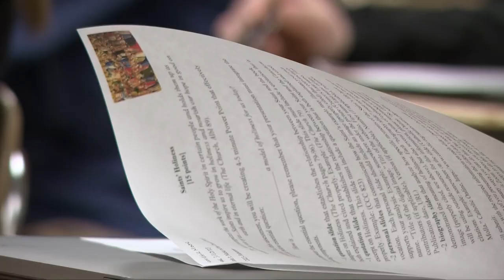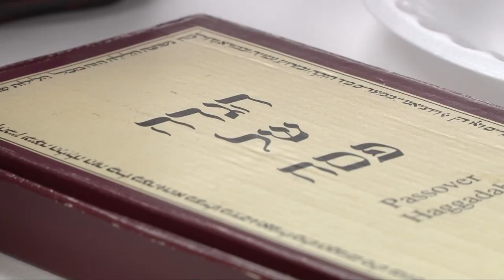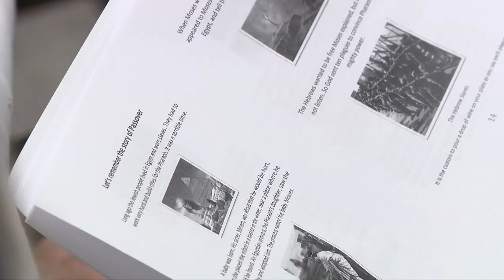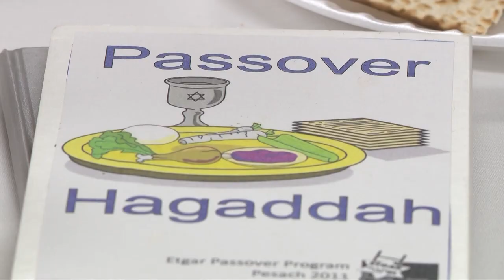Jewish Heritage Club shares faith, culture at Northeast Ohio Catholic school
Three seniors of Jewish faith formed the club at Gilmour Academy to help educate their peers on Jewish culture and beliefs.

At Gilmour Academy, a Catholic school founded in 1946 in Gates Mills, signs and symbols of Christ and the Catholic faith are apparent throughout the school’s campus. From the on-campus chapel where students meet every morning, to theology class, to crosses and depictions of Jesus in art and on the walls, the school’s Catholic roots are present.

While the majority of students at the school are Catholic, Chief Mission Integration Officer Whitney Daly said the school’s core values of inclusiveness and hospitality, among others, make it a place where people are welcome to be “their authentic selves.”

“Our founder also called us to cross borders of every sort and to learn from and with people, not just to, you know, recognize differences, but to really become communal, become a community with people who have different experiences than our own,” Daly said. “We do have a number of students who are not Catholic, they come from all different faith traditions. And within the classroom, they're invited to share their own experiences, to make connections to their own faith, to help our Catholic students understand how their experiences can help each of us grow.”

So when Daly heard about the creation of a Jewish Heritage Club at the Catholic school, she wasn’t surprised. --